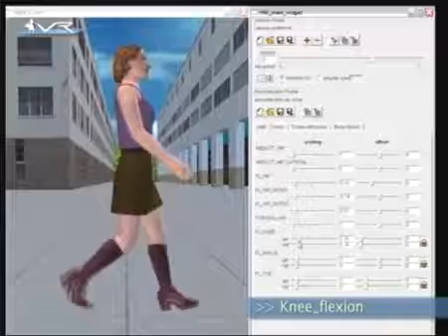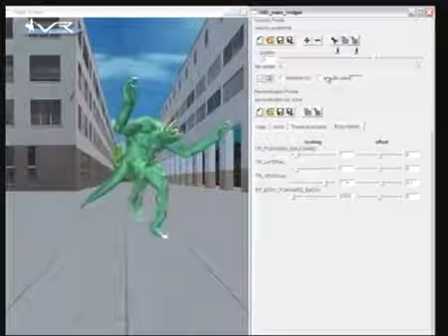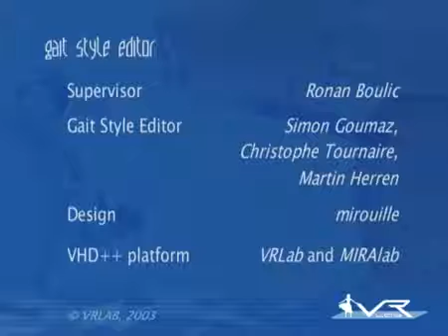Gait style editor 2003 YouTube 360p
Date: 2003
Lab: VRLAB - EPFL
URL: iig.epfl.ch vrlab.epfl.ch
Researchers: Ronan Boulic
Description: the Gait style editor provides an H-ANIM compliant interface for the interactive design of real-time gait styles. The user can select both a desired linear speed and a desired angular speed and tune the current gait style for numerous postural parameters. An integrated step frequency adjustement always ensures the correct realization of the desired linear speed.
The editor is built on top of the VHD++ platform which offers a flexible initialization of the environment and numerous navigation metaphors.

related article:
R. Boulic, B. Ulicny, D. Thalmann «Versatile Walk Engine», Journal of Game Development, 1(1), pp 29-52, Michael van Lent Editor, Charles River Media. 2004